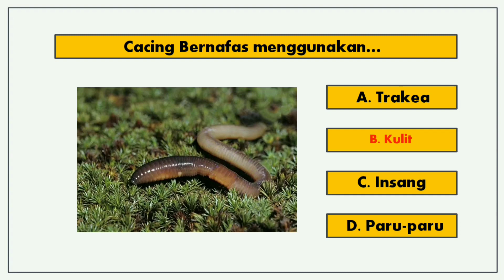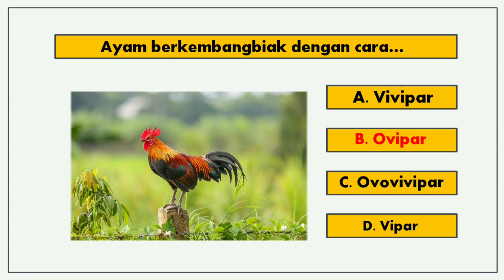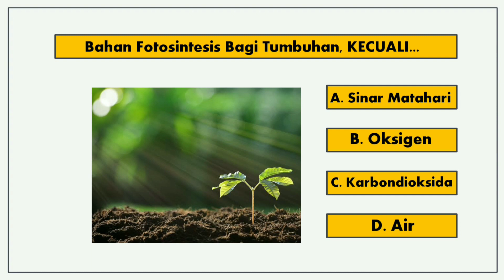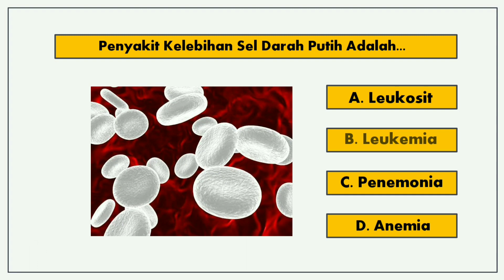Tes Pengetahuan IPA & Biologi | Anak IPA Kumpul Sini! | Ilmupedia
kami punya 10 soal untuk menguji pengetahuan mu
Mari kita lihat berapa soal yang berhasil kamu jawab

Tes Pengetahuan Umum, Tes Pengetahuan, Tes Pengetahuan IPA, Tes Pengetahuan Biologi, IPA, Biologi, Ilmupedia